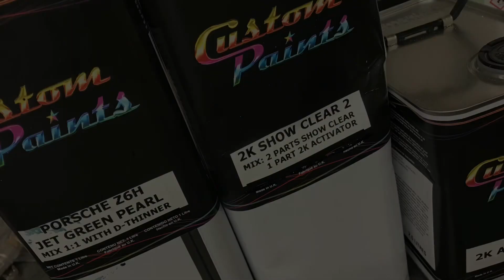Vw caddy van makeover